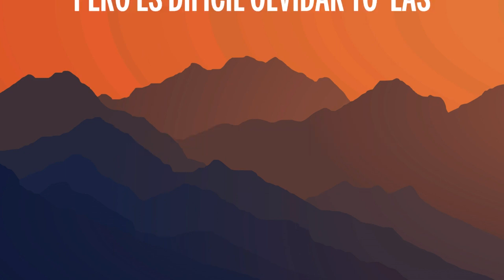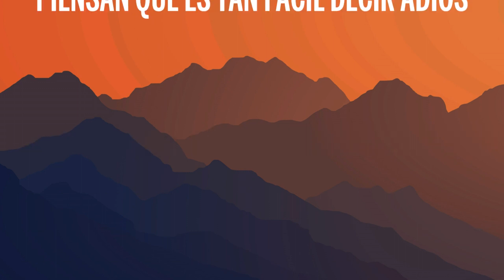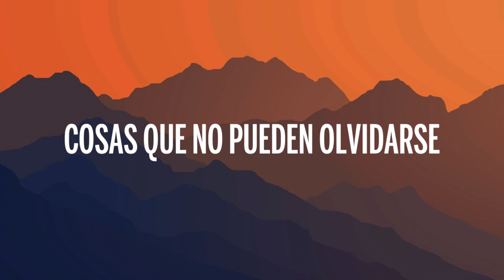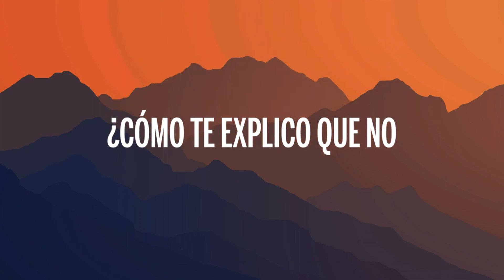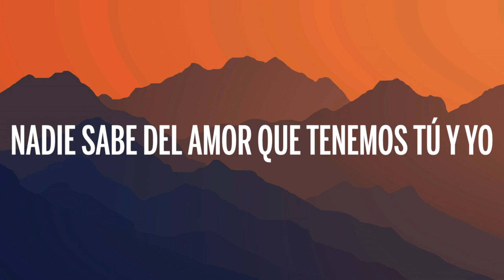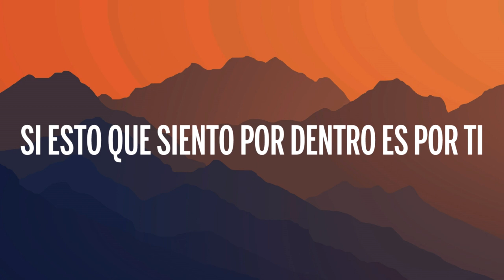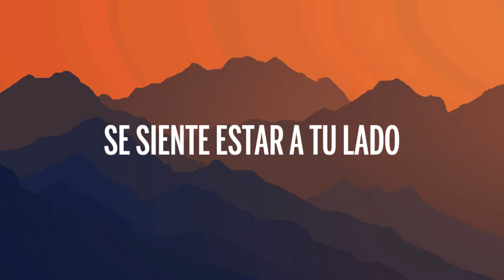Yahritza Y Su Esencia - Nadie Sabe (Letra/Lyrics) | [1 Hour Version]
🎵 Yahritza Y Su Esencia - Nadie Sabe (Letra/Lyrics)

🎤 Letra: Yahritza Y Su Esencia - Nadie Sabe

Quiero sentir lo que se siente estar a tu lado
Cierro los ojos y nos puedo ver enamorados
Pero es difícil olvidar to' las cosas que han pasado
Cosas que no pueden olvidarse, sigo pensando

¿Cómo te explico que no quiero verte aquí?
Si esto que siento por dentro es por ti

Quiero olvidar todos los recuerdos contigo
Como cuando nos escapamos de niños
Nadie sabe del amor que tenemos tú y yo
Piensan que es tan fácil decir adiós
Sabes que siempre puedes regresar a mí
Yo estoy aquí, esperándote a ti